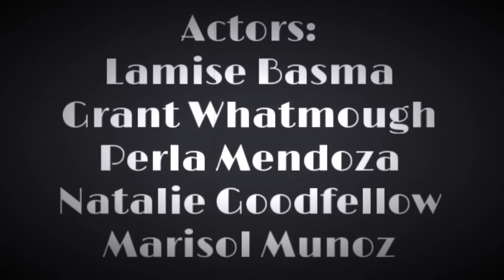FILM NOIR MOVIE